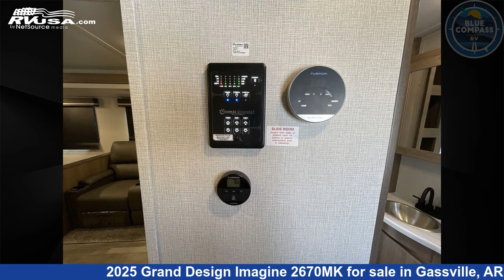Amazing 2025 Grand Design Imagine Travel Trailer RV For Sale in Gassville, AR | RVUSA.com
This 2025 Grand Design Imagine 2670MK is a Travel Trailer RV. It is located in Gassville, AR 72635 and is offered for sale by Blue Compass RV Gassville. This New Grand Design Is 32' 0" in length and features sleeps 5, Slideout, and 45 gal fresh water capacity. The floorplan layout of this Travel Trailer features Front Bedroom, Kitchen Island, Outdoor Kitchen.